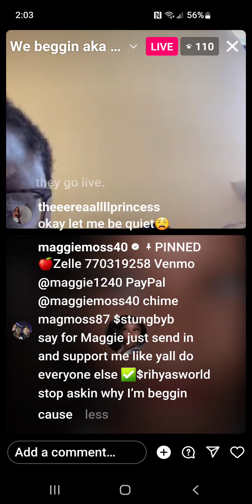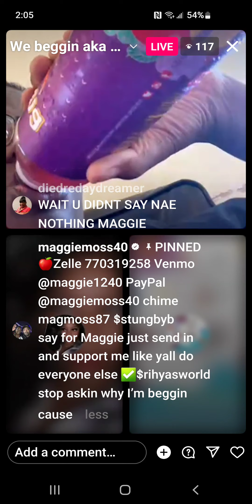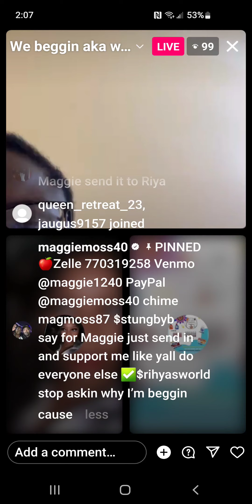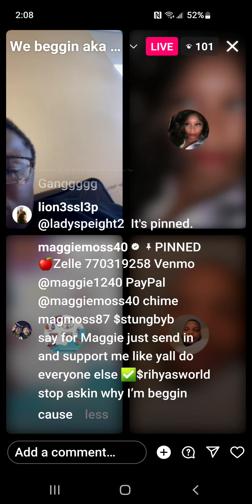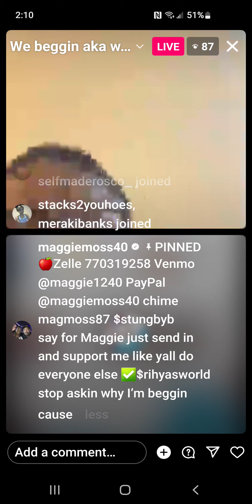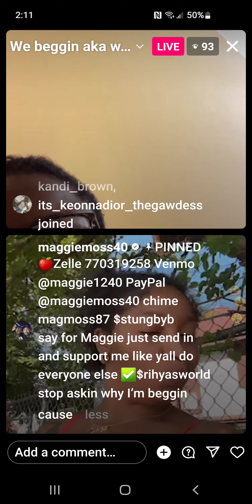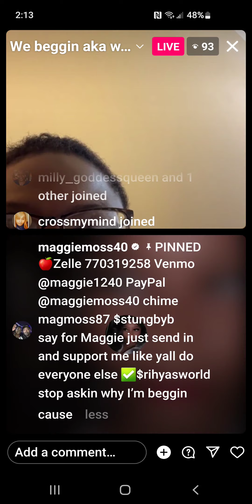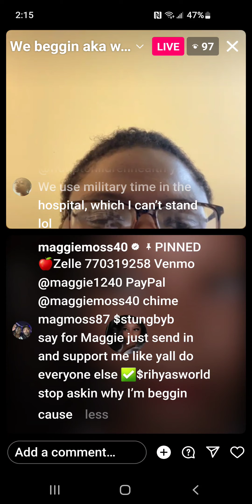July 24, 2023